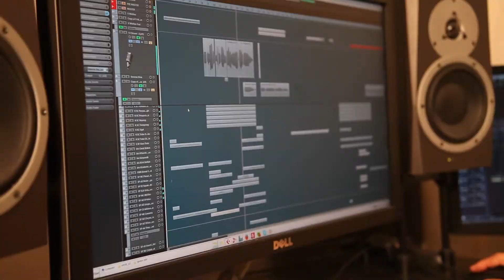Bound by Flame Music Trailer